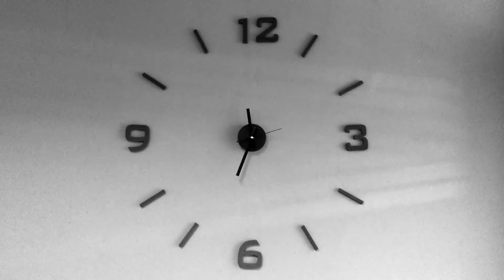فخ التشتت أسبابه وعلاجه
🔥 هل تريد تطوير نفسك وتعلّم كيفية مواجهة تحديات التشتت وتحقيق نجاحات أكبر؟ 📈 في هذا الفيديو، ستتعرفُ على أسرار جديدة ستساعدك على أن تكون أقوى وأكثر تركيزًا من أي وقت مضى! 💪🔍 بالإضافة إلى ذلك، ستكتشف كيفية التغلب على "مرض العصر" الذي يهدد إنتاجيتك ومستقبلك؛ التشتت هو العدو الأول الذي يمنعك من تحقيق أحلامك 💥 لكن لا تقلق، في هذه الحلقة ستكتشف ما يحدث في عقلك عندما تتشتت، وكيف يمكنك معالجة هذا الأمر بأساليب علمية مجربة! 💡 ليس هذا فحسب، بل ستتعلم أيضًا طرقًا مبتكرة لاستعادة تركيزك وتحقيق أهدافك بسرعة! 🏆

إذا كنت ترغب في معرفة المزيد والاستفادة من محتوى د. رمزي عبد العزيز، يمكنك متابعة الصفحات التالية:

💼 تابع د. رمزي عبد العزيز على لينكد إن لمزيد من النصائح المهنية:
📘 انضم إلى صفحة د. رمزي عبد العزيز على فيسبوك لمتابعة المحتوى الجديد:
🎵 شاهد فيديوهات قصيرة لد. رمزي عبد العزيز على تيك توك